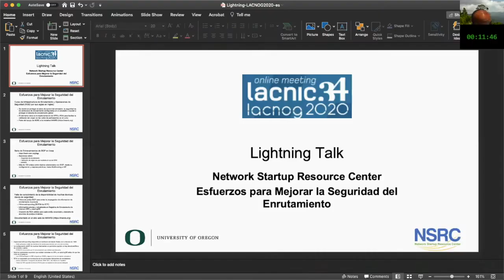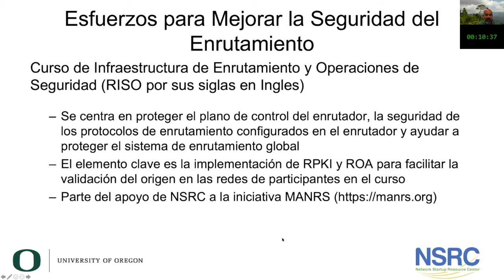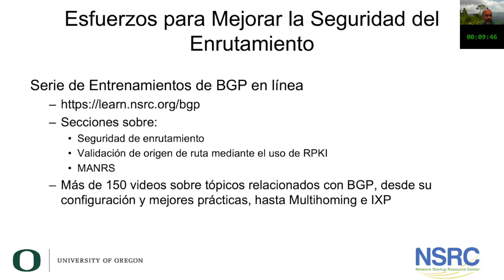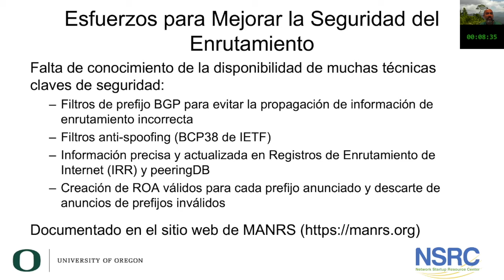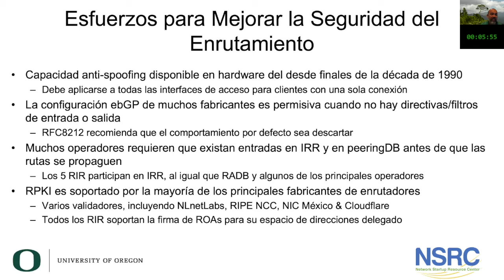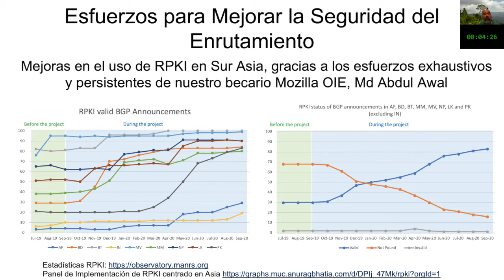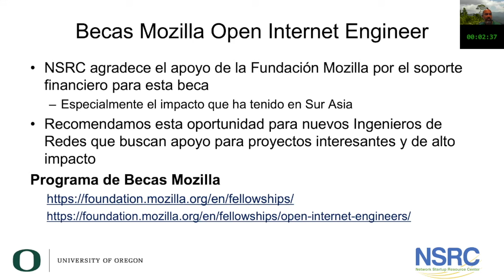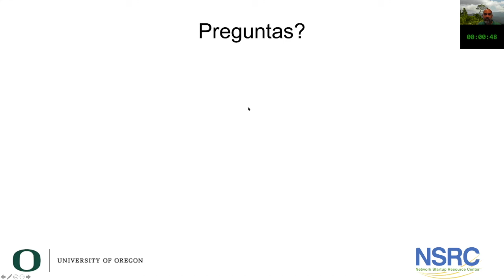Efforts to Improve Routing Security